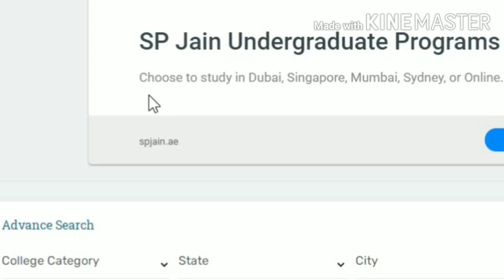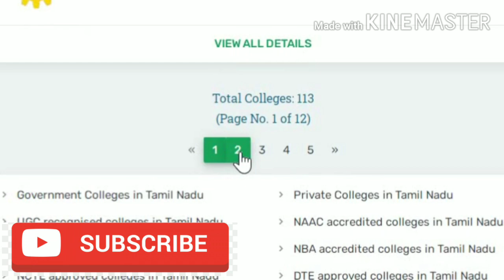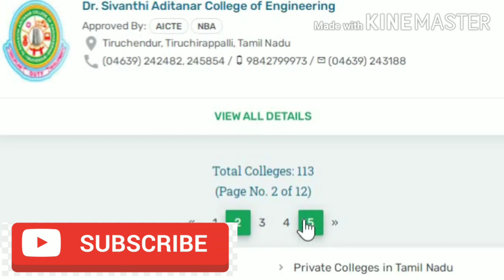TNEA2020 Updated News|Choice Filling Tips-Why You Have To Choose NBA/NAAC/NIRF Ranking Colleges?How?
In this video, the complete updated details of TNEA 2020  admissions - The importance of considering NBA / NAAC / NIRF ranking colleges while doing the choice filling in TNEA 2020 admission process  are presented in Tamil.
How to check this? The demo is given in the video
Viewers can click the following link to check the NBA/NAAC status of the college.